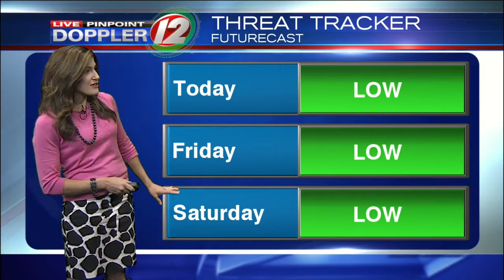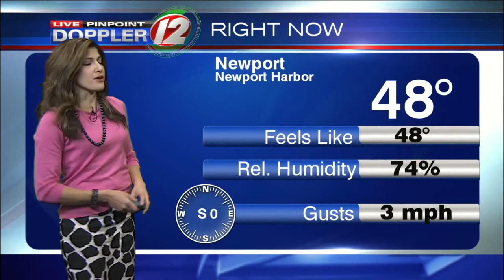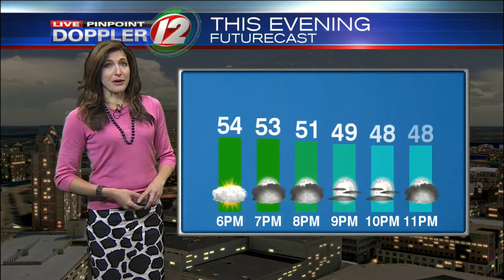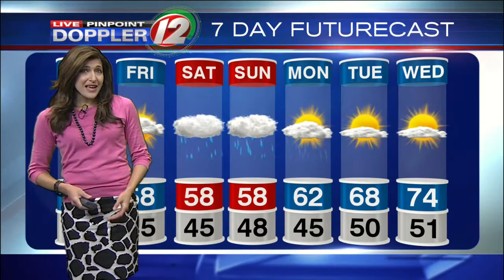Live Pinpoint Doppler 12 Futurecast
Eyewitness News Meteorologist Michelle Muscatello has the morning weather for Thursday, May 11, 2017